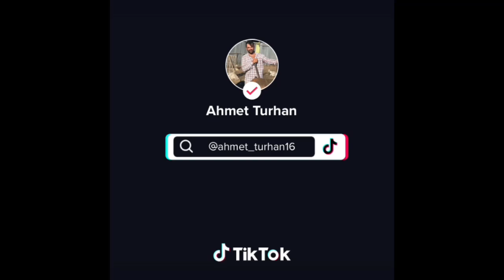Çeşitli otları keçilere verdik ( keçilerin tepkileri )1kcreator